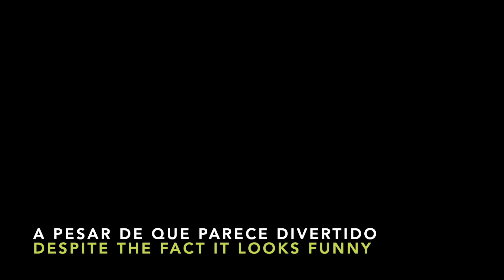The Scam in Yangon - Always Stay Safe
This video is about a scam I suffered in the city of Yangon in Myanmar. But please, don't get me wrong. I am NOT generalizing. The rest of the people in the city are just wonderful.

This is JUST a word of precaution.